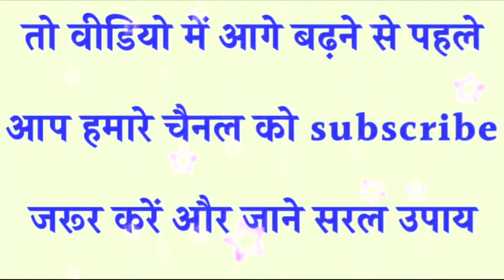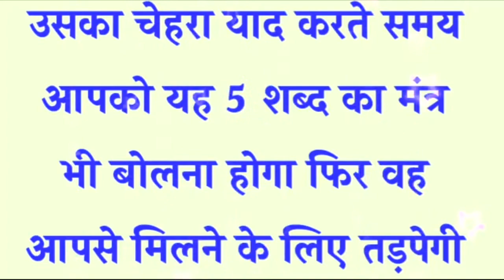पेशाब करते समय बोले ये मंत्र तुरंत दौड़ी आएगी आपके पास सम्भोग करने के लिए - Kamdev Mantra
नमस्कार मित्रों,
    Vashikaran Videos चैनल पर वास्तु शास्त्र के सरल उपाय, धार्मिक ज्ञान, व्रत पूजन विधि, चमत्कारी समाधान, आसान उपाय, टोने टोटके, आर्थिक व मानसिक परेशानी का समाधान, जीवन से जुडी हर समस्या तुरंत समाधान |
    वशीकरण करना हर किसी के बस की बात नहीं होती है मगर कुछ लोगो को आपने आसानी से किसी के ऊपर अपना प्रभाव डालते देखा होगा | जिससे की सामने वाला या इच्छित व्यक्ति उनके अधिकार में हो जाता है | अगर ये टोटका उपाय आप गुरूजी से करवाना चाहते है तो संपर्क करें : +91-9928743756.